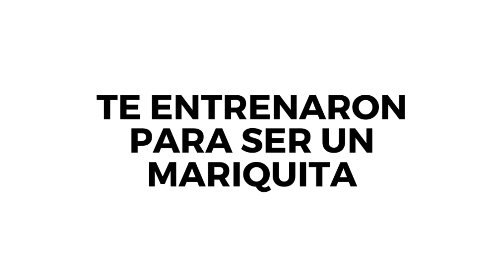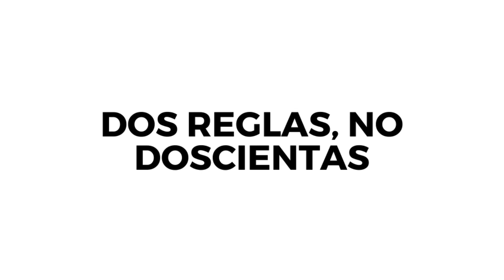👉 Resumen de Se Implacable por David X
✅ ¡TODO lo que necesitas saber sobre este libro!

DESCRIPCIÓN:
Se implacable es un libro muy corto lleno de anécdotas escrito por David X. Busca cómo seducir desarrollarse uno mismo y siendo honestos. Sin embargo, oculta también un montón de malas conductas poco recomendadas. Tal vez sea el libro más polémico que haya leído sobre seducción.

0:00 - Intro
1:11 - CAPÍTULO 1: Te Amo
1:23 - Pero Ella es Tan...
2:10 - CAPÍTULO 2: Control
3:40 - Te entrenaron para ser una Mariquita
4:54 - Seamos Amigos
5:49 - CAPÍTULO 3: Zorras
6:53 - Conservándolas
8:19 - CAPÍTULO 4: Honestidad, Confianza y Respeto
11:13 - Dos Reglas, NO Doscientas
13:52 - Seducción
15:19 - CONCLUSIÓN